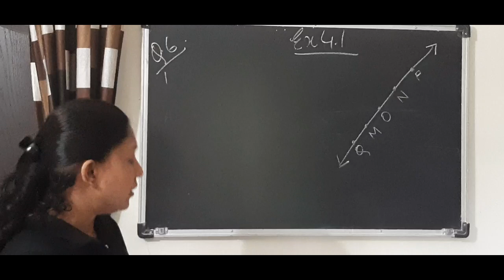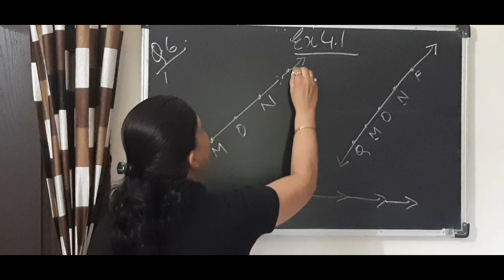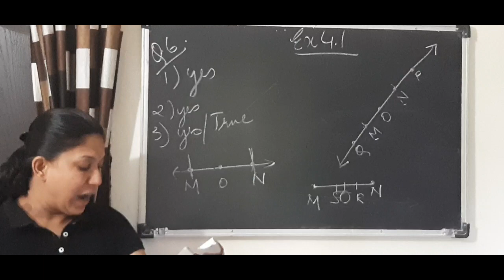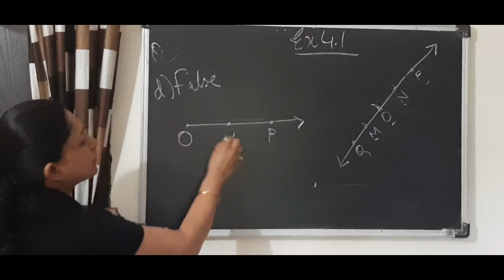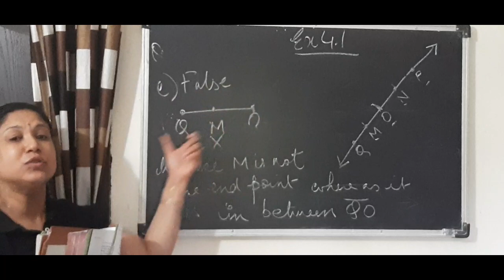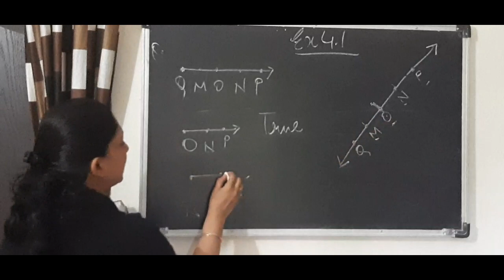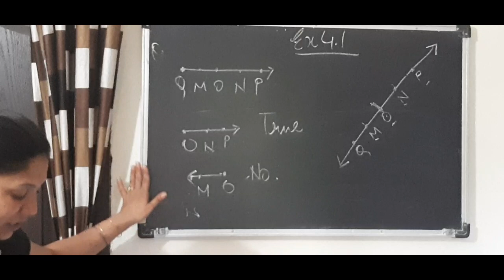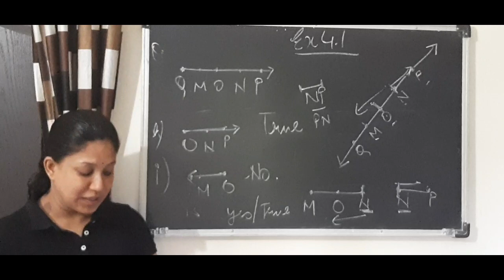CLASS 6 | MATHEMATICS | CHAPTER 4| EX 4.1 | QUESTION 6